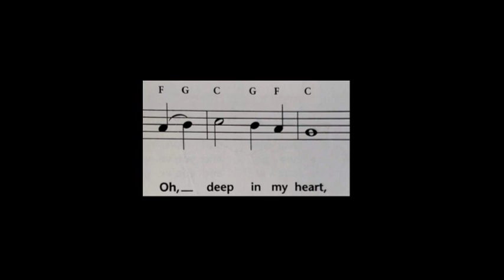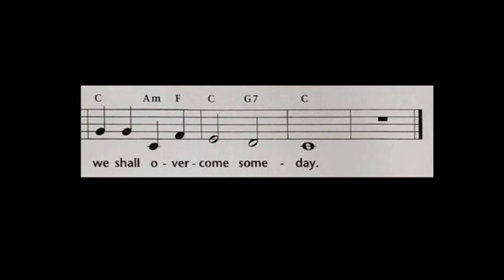Accompaniment track We Shall Overcome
Use this instrumental accompaniment track to sing We Shall Overcome to be combined with other people.